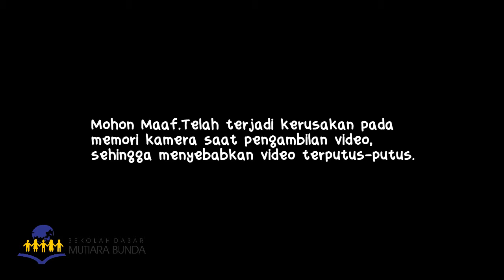Level 4 Kano - I'm Indonesian ( Assembly ) Semester Ganjil 2016-2017